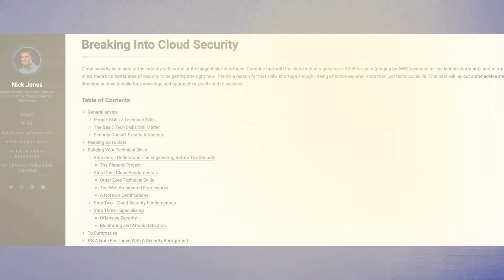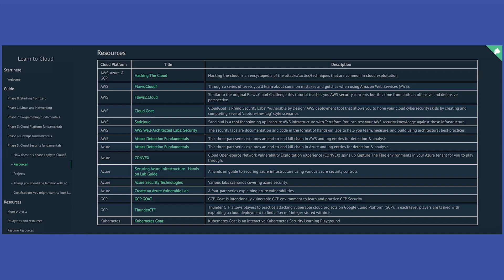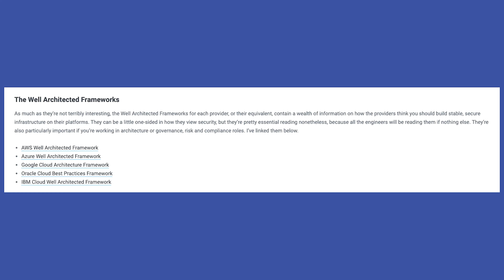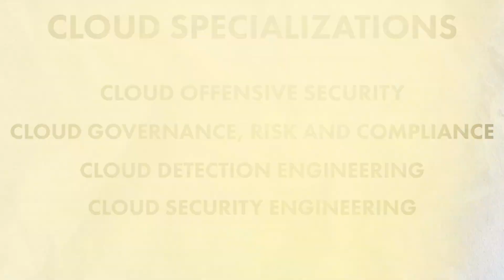How To Become A Cloud Security Engineer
Everything you need to break into the Cloud Security.

Rishab's Channel: @rishabkumar7
Gwyn's Channel: @MadeByGPS

🧬 VIDEO RESOURCES

💼 CAREER RESOURCE

⏰ TIMESTAMPS
00:00 Intro
00:30 Disclaimer
00:41 Your starting point
01:20 Technical Skills
02:00 Communication
02:17 Learn To Cloud - Labs, Projects & Certifications
03:29 Learning Providers & The Well Architected Framework
03:53 Specializing
04:33 Time & Focus
05:00 Final Thoughts